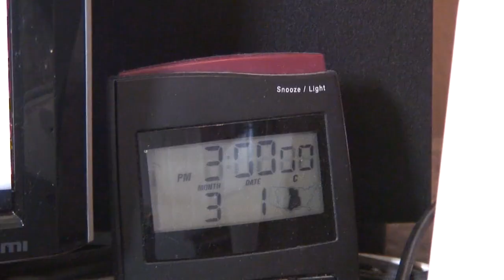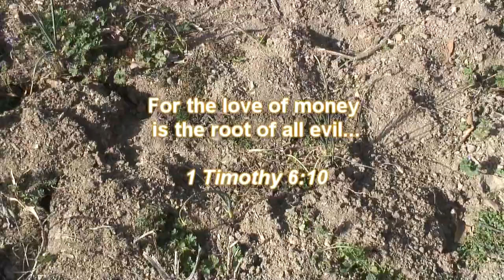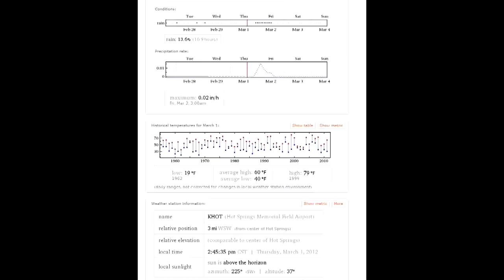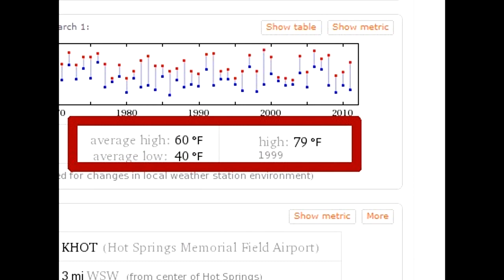Garden Update on Hottest Day Ever! New Record!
This day was hotter than any other recorded day in history, for this area, for this specific day:  March 1.  March 2 also broke the records this year.  Combine that with the winter tornadoes and you can see how 2012 is breaking weather records.

I also show you how my mostly dormant garden looks on this record-breaking hot winter day.

Is this a result of Carbon Dioxide or is this a sign of the times?  If you think global warming is a result of Carbon Dioxide, I encourage you to see the NASA report in the video that YouTube has blocked in some countries: